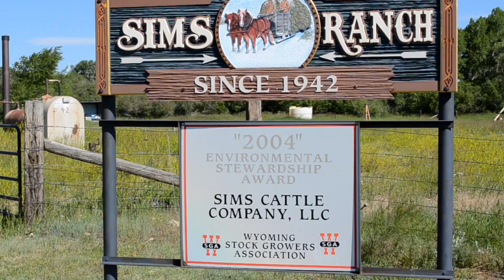Shanon Sims 2019 Best Young Farmers & Ranchers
Wyoming ranchers have built an ecologically stable business in a harsh climate.